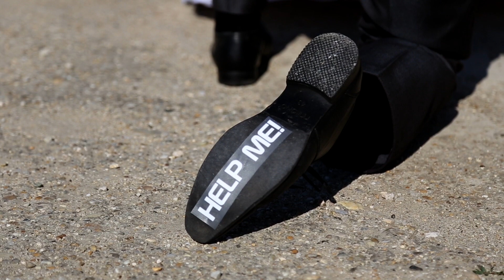Zsuzsi és Csabi Highlights